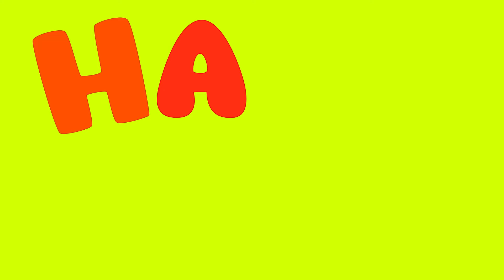P Harfi - ABC Alfabe Şarkısı | Akıllı Bıdık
Merhaba arkadaşlar, bugün sizlerle Alfabe şarkımızla PHarfi başlayan kelimeleri rengarenk animasyon figürleriyle öğreniyoruz. Hepinize iyi seyirler ve iyi eğlenceler dileriz.😇

P Harfi Sözleri:

Hadi bana baş harfinde P olan
Baş harfinde P olan
Kelimeler söyle
Hangi harf? P
Hangi harf? P
Hadi o zaman
Hep beraber
Papatya, paraşüt, palyaço, palto, panayır, papağan, para, pasta